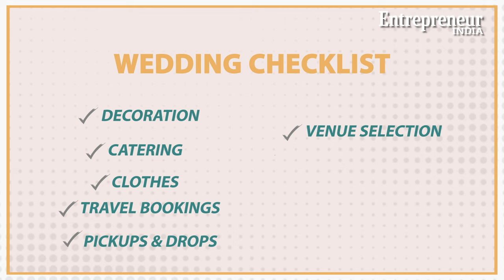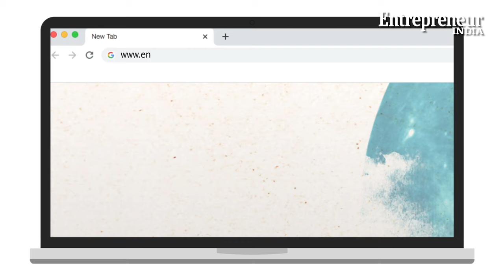Start It Up: Setting Up A Wedding Planning Business In India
From close-knit and contemporary destination wedding to a big fat Indian wedding, there are at least 2,000 who are tying the knot every single day. In the last year alone, more than a million weddings took place in India. Tune in to find out how you can start your own wedding planning business.